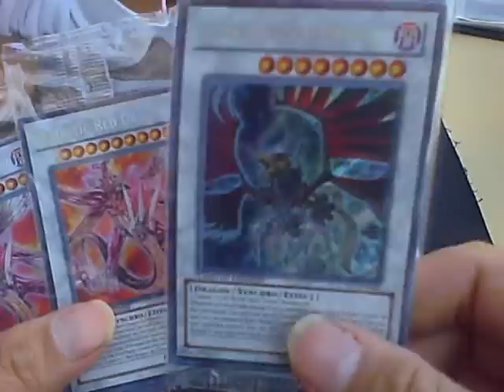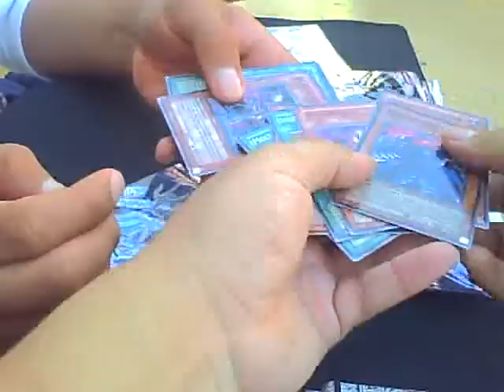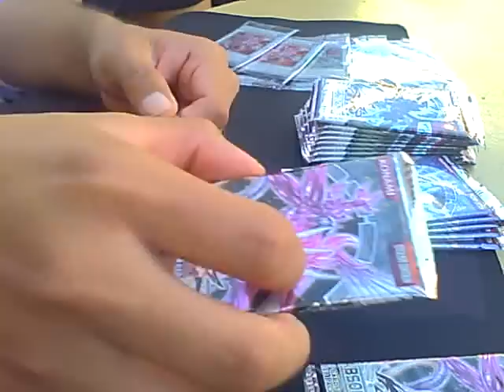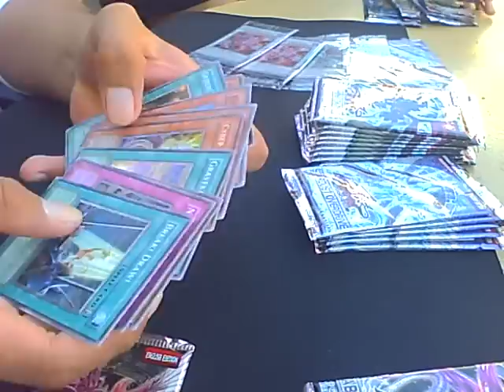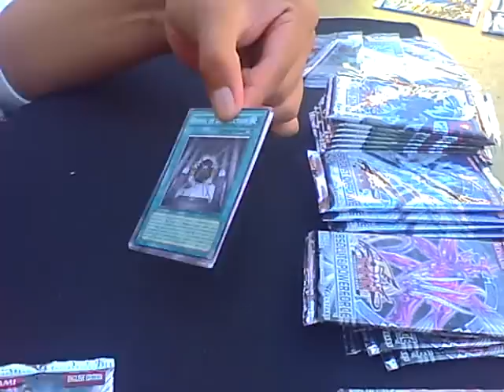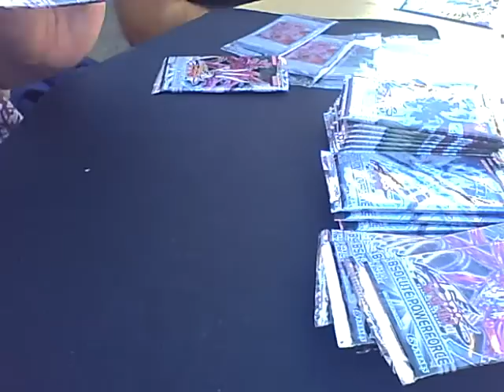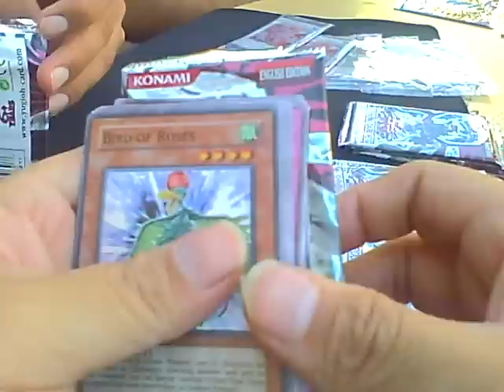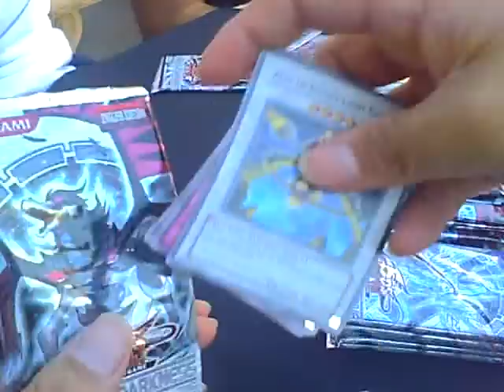Friend Went Crazy and Bought 5 Tins To Open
Friend got 5 Tins at Savy Store which he has change alot over a feww weeks.  What I mean is he never spends money which surprises us.